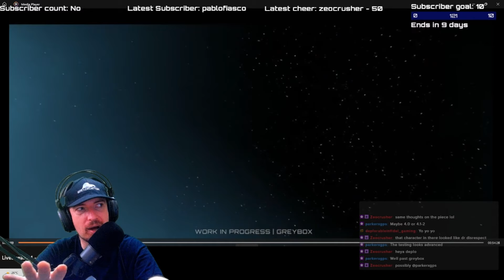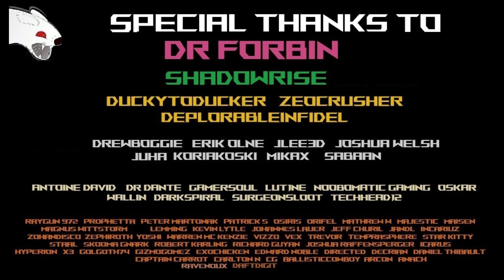Star Citizen Sand Worm for 4.1 ?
Check out some of my best Star Citizen videos